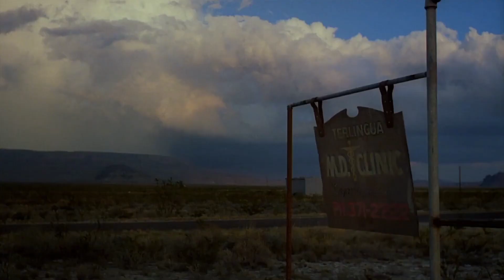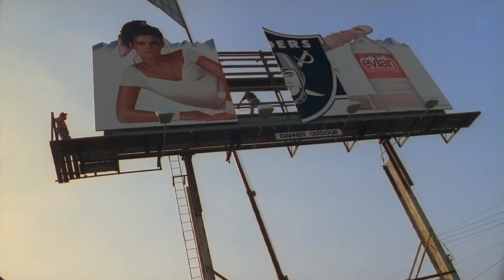Paris Texas |Moviography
- Paris Texas (1984)

-Directed by: Wim Wenders

-Director of photography: Robby Müller

-Song: Lana del Rey-Paris Texas